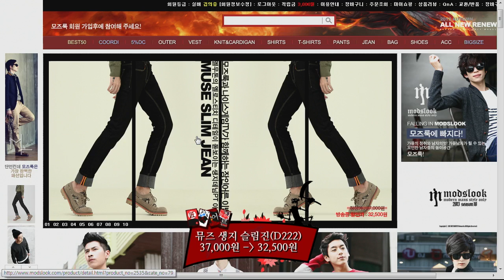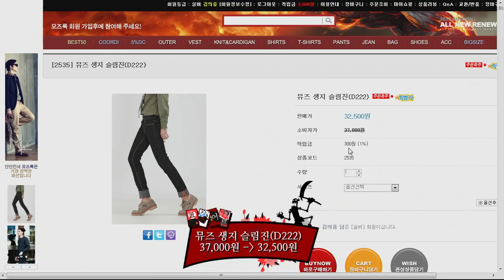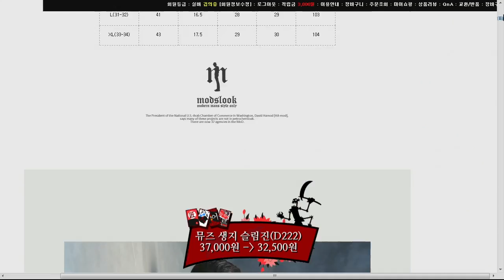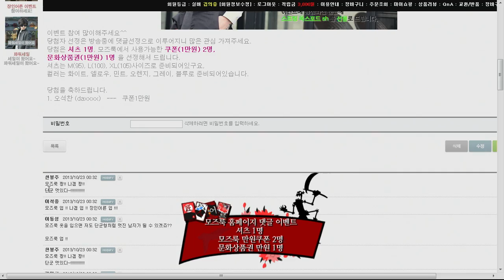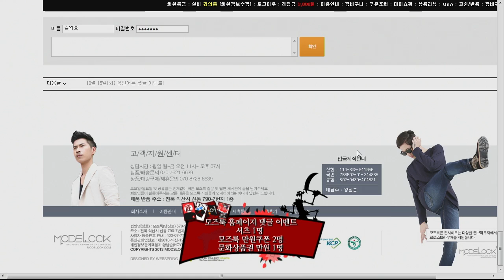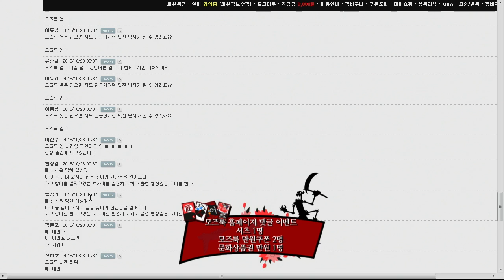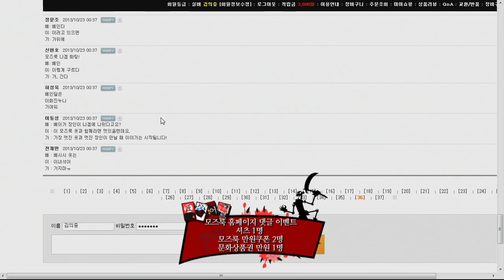장인어른2 30화 베이가장인 #5